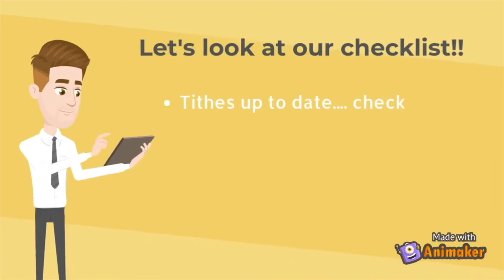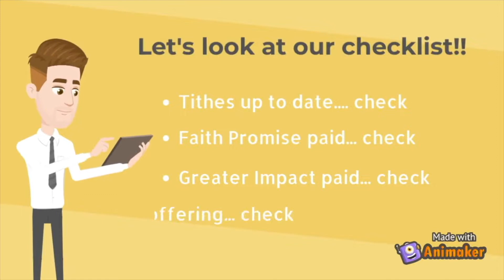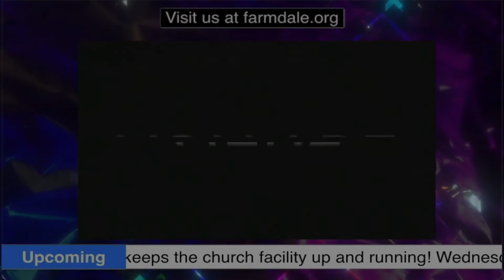12 26 21 Final